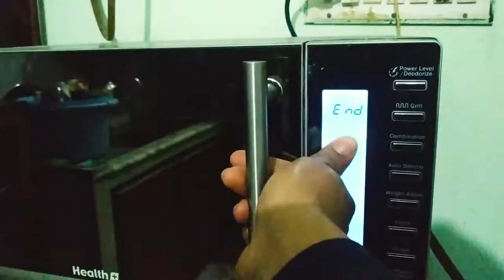This Is My Watch Collection